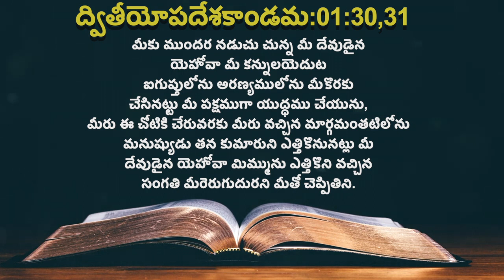ఈ రోజు దేవుని ద్యాన వాక్యము [26/07/2021] - Today Bible Verse - Telugu Bible Verse